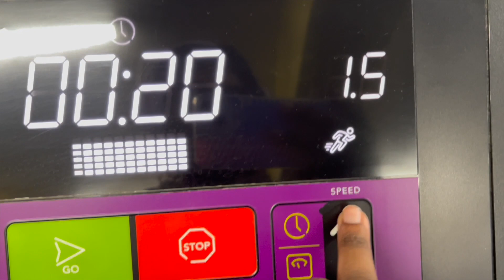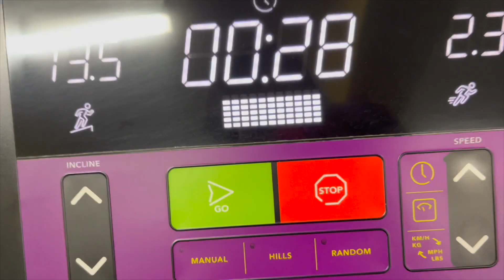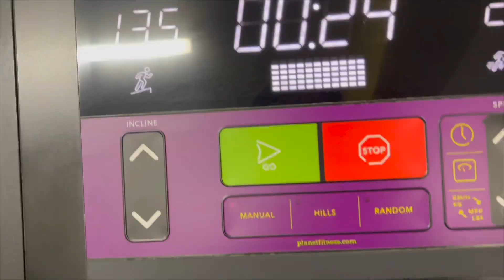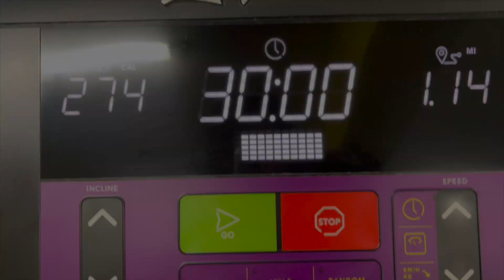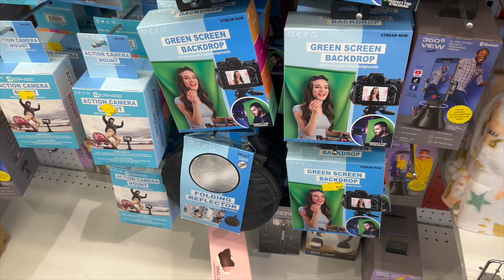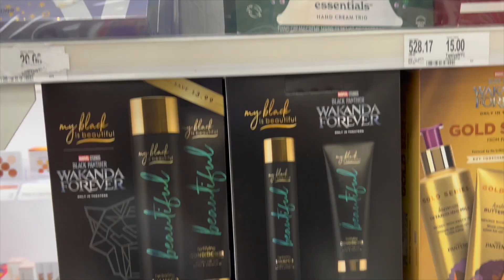VLOG| MORNING WORKOUT|FIVE&BELOW FINDS| CLEANING MAKEUP BRUSHES| FINALLY PUTTING UP THE TREE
Heyyy babes! Come with me to the gym and seeing what I find at five & below. Christmas is 5 days away and I just put up the tree! Lol at least its up now.